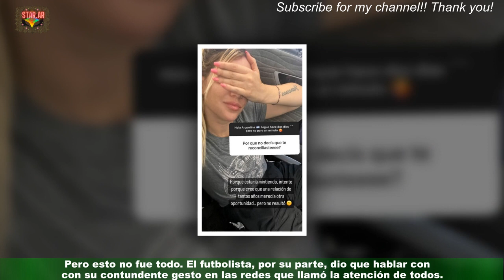Qué hizo Mauro Icardi después de Wanda Nara confirmara su separación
La novela entre data- data-Mauro Icardi y data- data-Wanda Nara todavía no termina.Es que otra vez hay polémica y comenzaron las especulaciones en torno a un vínculo que jamás termina.En las últimas horas, la empresaria dejó en claro que la reconciliación no prosperó a través de fuertes mensajes en sus redes sociales.